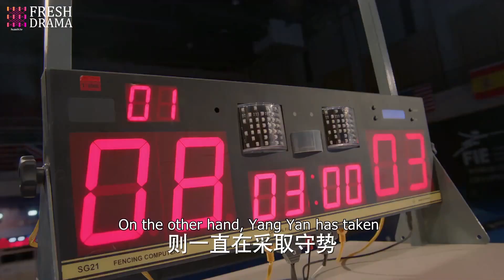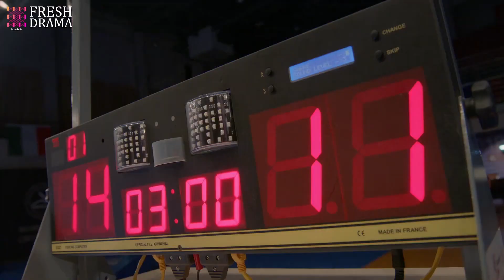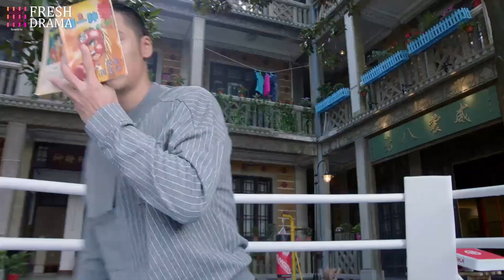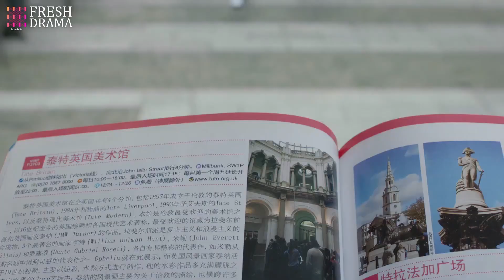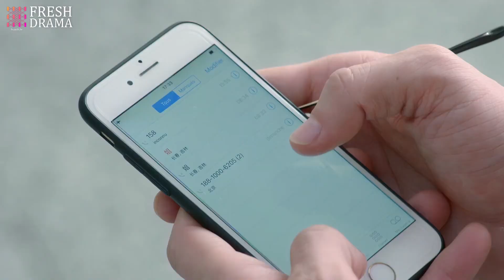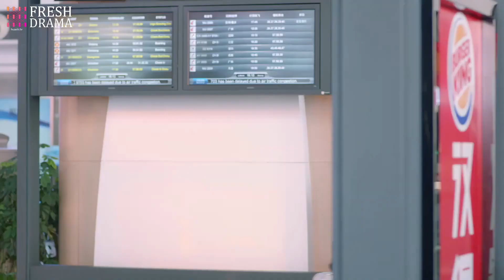【ENG SUB】As Soft As You EP01 | Jiang Jinfu, George Hu, Chen Ya'an, Joyce Feng | HitSeries